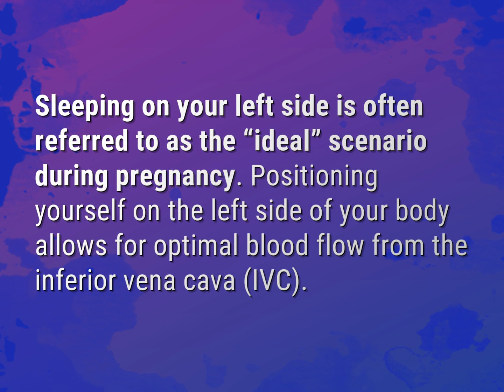Is it important to sleep on left side during pregnancy?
James Webb (2022, August 3.) Is it important to sleep on left side during pregnancy?
    WHYS.video